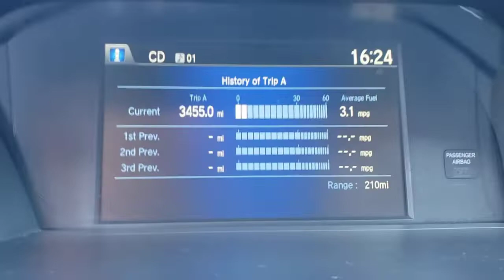2014 Honda Accord Sedan Winter Garden, Clermont, Winderemere, Winter Park, The Villages, FL PH22424B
2014 Honda Accord Sedan EX - Stock#: PH22424B - VIN#: 1HGCR2F71EA251986

Headquarter Honda
17700 State Road 50

2014 Honda Accord EX 2.4L I4 DOHC i-VTEC 16VPRE-AUCTION PRICED!!, LOCATED AT HEADQUARTER HONDA..., Well Maintained!, No accident history on Carfax, Limited Lifetime Car Washes, LIMITED FINANCING AVAILABLE, EASY ON THE BUDGET, Accord EX, 160-Watt AM/FM/CD Audio System, Air Conditioning, Automatic temperature control, Front dual zone A/C, Power windows, Radio data system, Rear window defroster.Headquarter Honda always provides the Best Customer Service on the Best Selection of Value Based Priced Vehicles in our market, so hurry before the one you want sells!Awards:* 2014 IIHS Top Safety Pick+ * Green Car Journal 2014 Green Car of the Year * 2014 KBB.com Brand Image AwardsKelley Blue Book Brand Image Awards are based on the Brand Watch(tm) study from Kelley Blue Book Market Intelligence. Award calculated among non-luxury shoppers. Kelley Blue Book is a registered trademark of Kelley Blue Book Co., Inc.Based on 2017 EPA mileage ratings. Use for comparison purposes only. Your mileage will vary depending on how you drive and maintain your vehicle, driving conditions and other factors.We are conveniently located just a few minutes West of Downtown Orlando, just off the Florida Turnpike between Winter Garden and Clermont! It s one of the easiest drive in Central Florida! Remember: Headquarter Honda Gets You There! So take the easy drive from almost anywhere in Central Florida to visit us or just call one of our Professional Inventory Specialist for more information and schedule a VIP appointment.